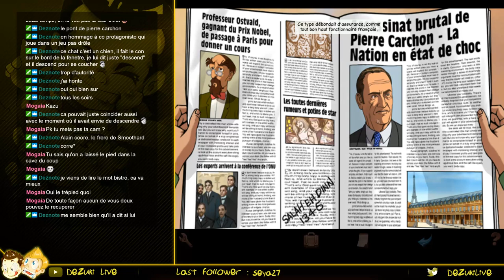[FR] Broken Sword - Let's Play - Partie 1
Retrouvez nos lives sur notre chaîne Twitch !